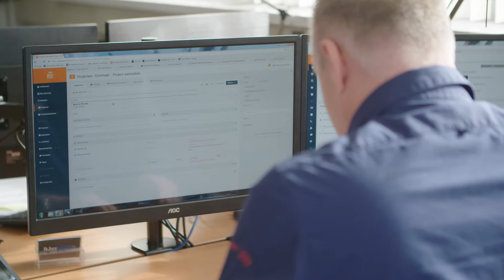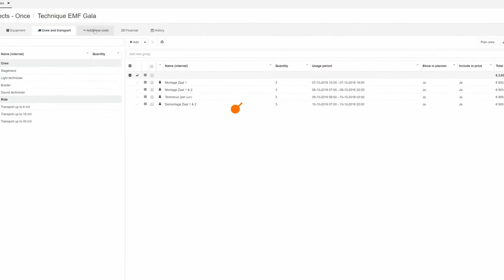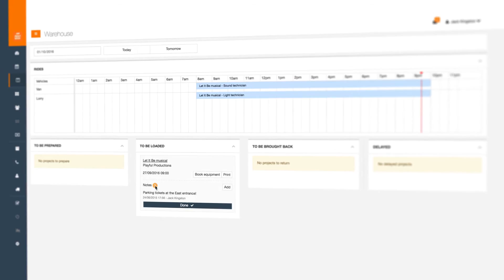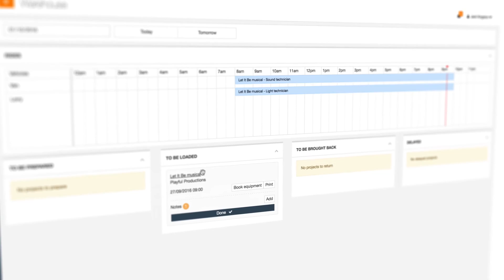Rentman: De nieuwe generatie verhuursoftware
Online Verhuursoftware voor AV verhuurders. Beheer je evenementen, crew en transport allemaal in een eenvoudig te gebruiken systeem.